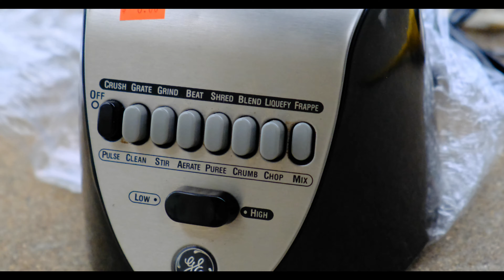GE Blender Destruction